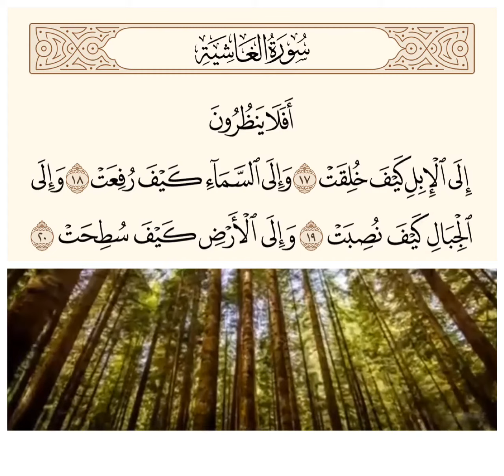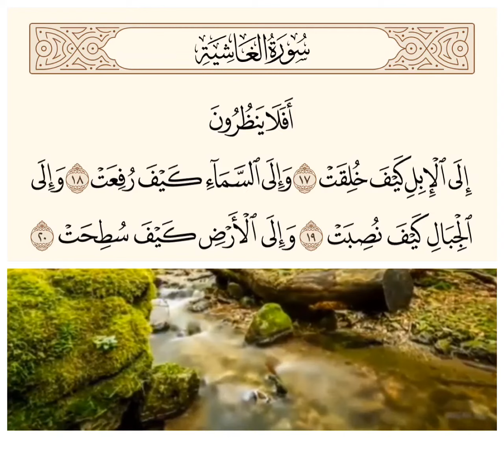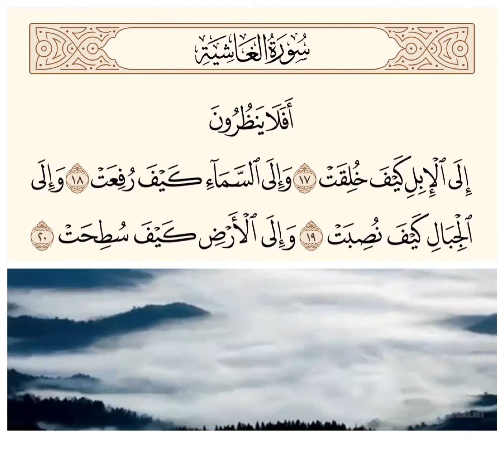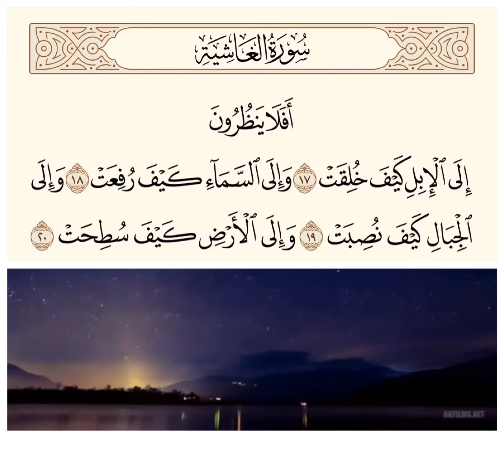عبادة التفكّر ‼️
قال تعالي

﴿أَفَلا يَنظُرونَ إِلَى الإِبِلِ كَيفَ خُلِقَت ۝ وَإِلَى السَّماءِ كَيفَ رُفِعَت ۝ وَإِلَى الجِبالِ كَيفَ نُصِبَت ۝ وَإِلَى الأَرضِ كَيفَ سُطِحَت﴾ [الغاشية: ١٧-٢٠]